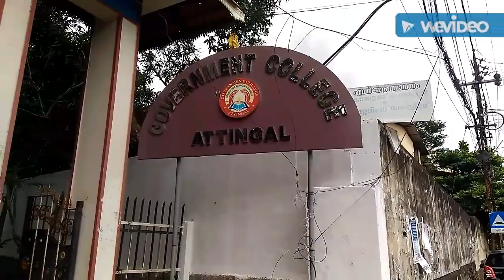എന്റെ പ്രിയ കലാലയത്തിൽ......